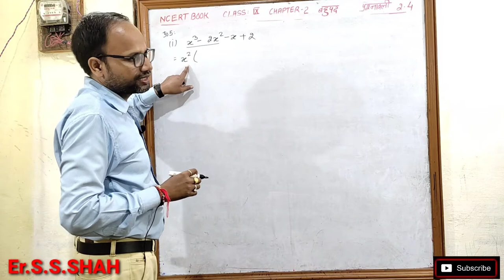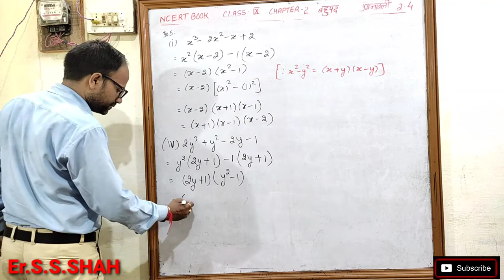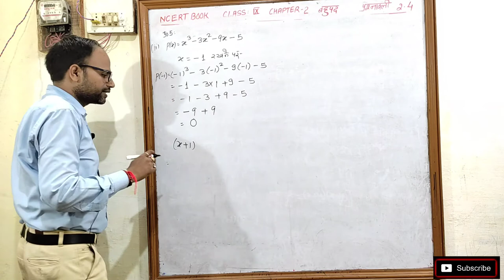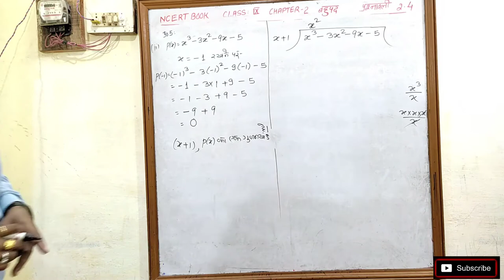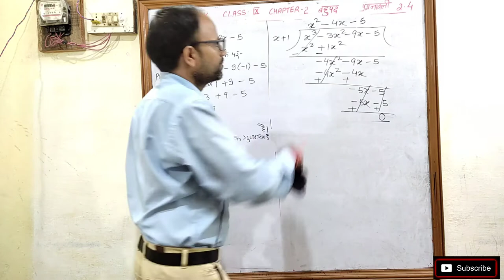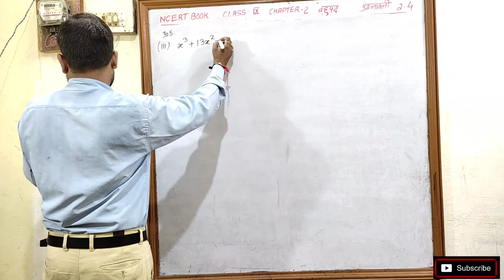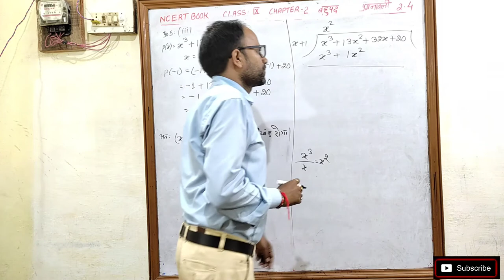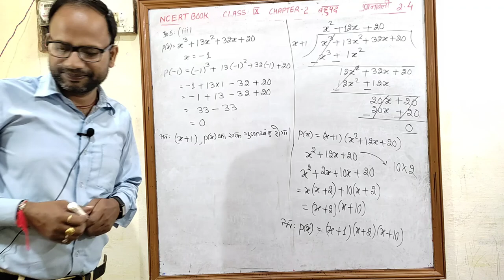बहुपद Polynomials Class 9 पाठ 2 प्रश्नावली 2.4 भाग 2 हिन्दी माध्यम संपूर्ण हल NCERT BOOK SOLUTION